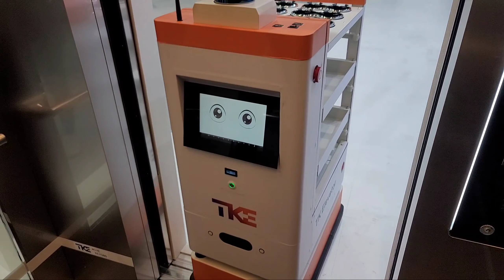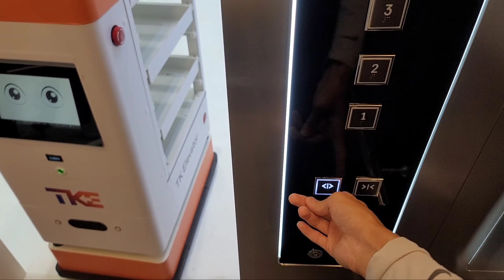티케이엘리베이터 비접촉식 버튼, 로봇연동 시스템 - 2021 한국국제승강기엑스포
2021 한국국제승강기엑스포에서 티케이엘리베이터 부스에서 소개된 승강기입니다.

일단 이번에 소개된 TKE 티봇입니다. 승강기 로봇연동 기술을 통해, 엘리베이터를 스스로 탑승하여 직접 로봇이 배달.도움.안내 등등을 수행해 나갈수가 있습니다.
해당 영상을 보시면 승강기 로봇연동기술을 통해, 로봇이 탑승한 이후, 로봇이 이동할 1층이 자동으로 눌러지는 모습이었습니다.

이번 바이러스로 인해 승강기 업계에서  꽤 언택트 방식을 많이 내놓는걸 알수 있었으며, 이번에 티케이 또한 이기술을 보여 주었습니다.

버튼에 손을 가까이대면 버튼이 인식되며, 내부는 또한 음성인식으로도 층수 호출이 가능하여, "티케이, X층" 을 말하면 해당층으로 이동할수 있습니다.

내부또한 공기청정시스템으로 쾌적한 공기를 유지중이며, 티케이만의 개성있고 고급스러운 디자인이 더욱 내부 분위기를 화려하게 나타내는 모습입니다.